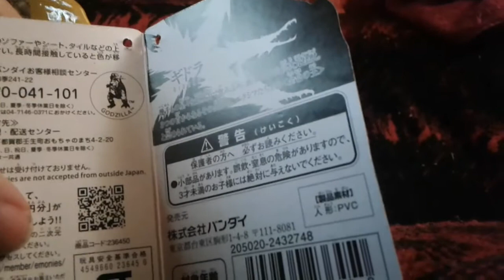Bandai Movie Monster Series Anime Ghidorah